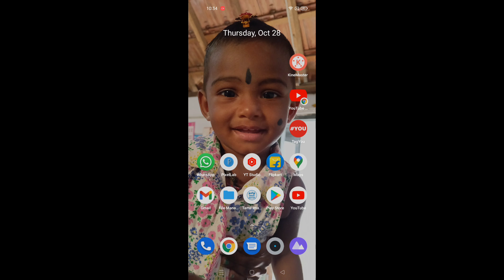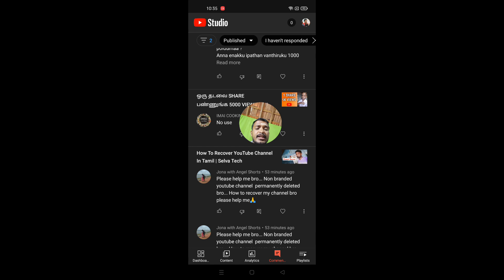YT STUDIO APP NEW UPDATE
Selva tech

CHAPTER
00:00 - Intro
00:45 -  Ad Break
01:28 - How To Make Trending Videos In Tamil
02:14 - You Tube Dashboard Not Open Problem In Tamil
03:12 - YT Studio App New Update

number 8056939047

 SELVA TECH TEAM